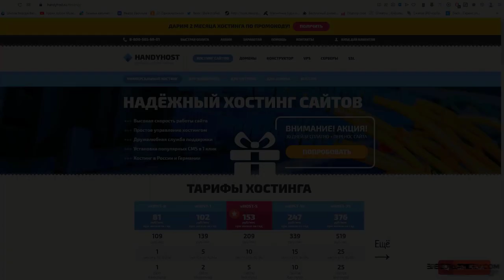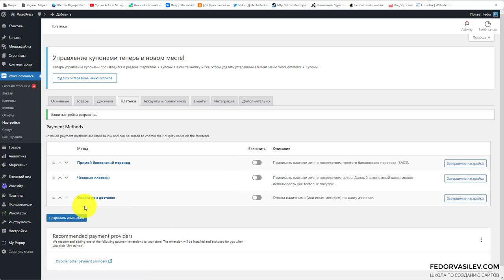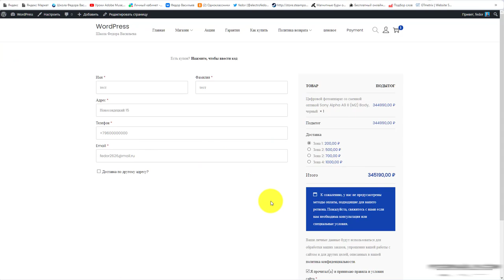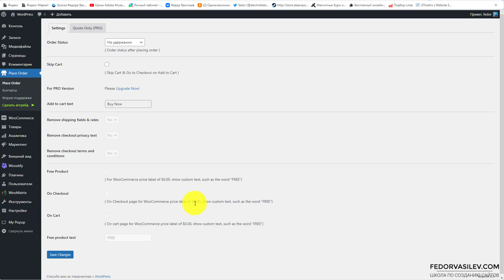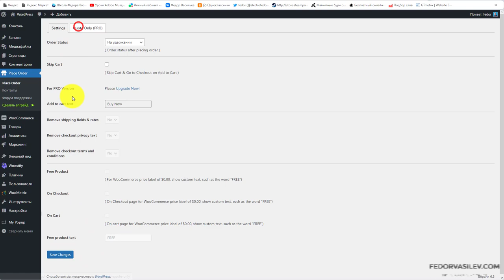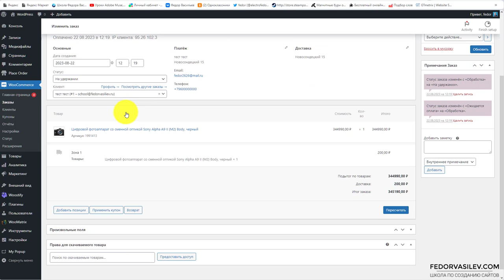Размещайте заказы без оплаты на Woocommerce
В этом видео я покажу плагин на Woocommerce, под названием "Place Order Without Payment". С помощью этого плагина на WordPress, вам будет доступен прием  заказов без оплаты, заказ будет приходить сразу на почту.